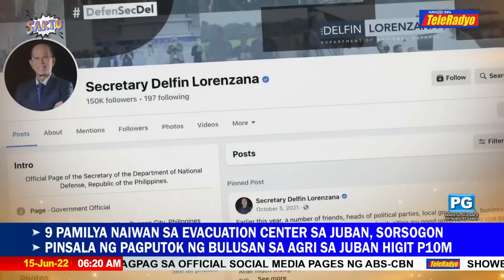Lacuna says nothing amiss with Lorenzana prior to fainting | TeleRadyo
Honey Lacuna said she did not see anything wrong with the Defense secretary before he fainted during the Independence Day rites on Sunday.